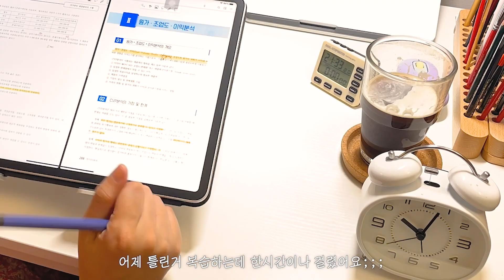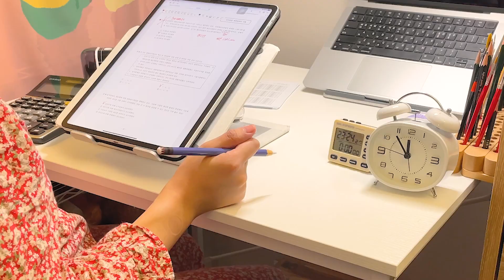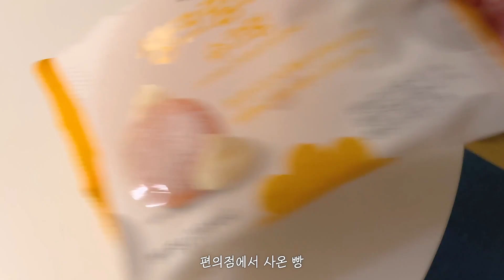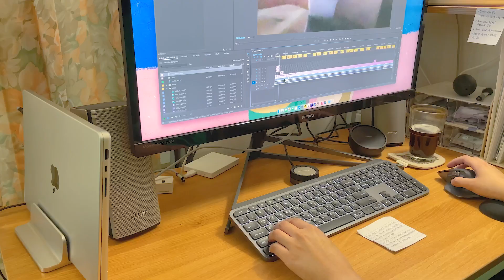재경관리사 D-day 14 ! 직장인 공부 브이로그 - 퇴근 후 일주일 일상 모음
카메라 : Sony A7c, sigma 28-70mm F2.8, sony fe 20mm F1.8 G , iphone 12pro
마이크 : Rode Video Micro
편집 : 프리미어프로